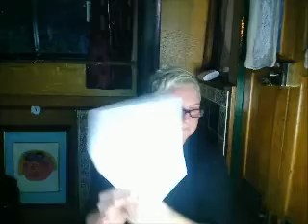cutcunts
Cut 'Cxnt' On My Ownsome!